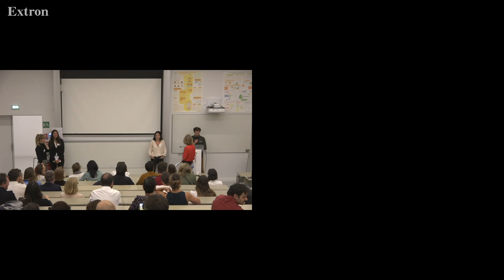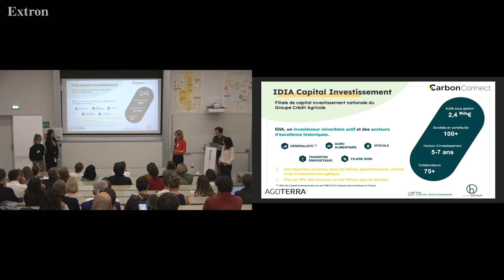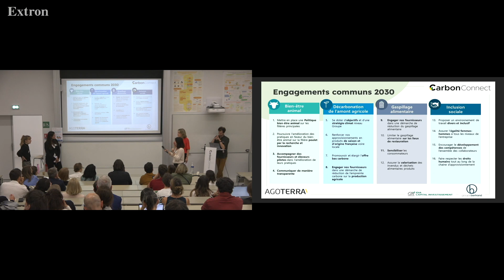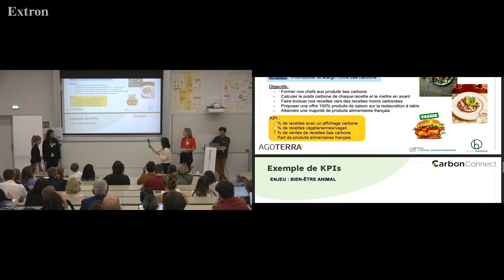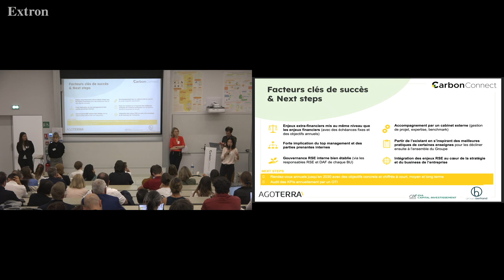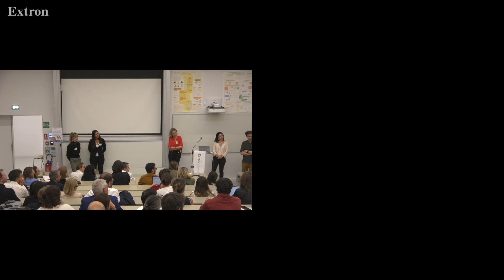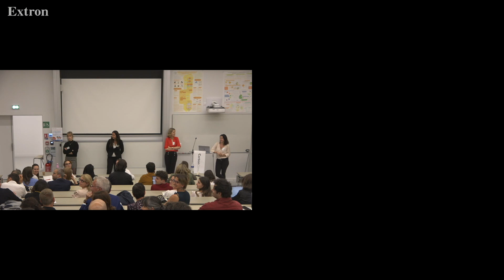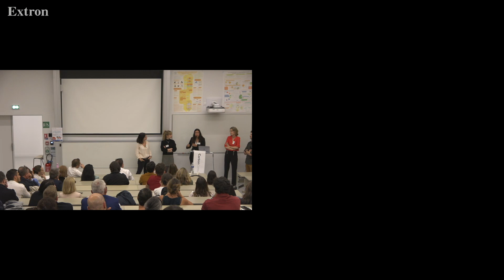CarbonConnect #3 - THEME 1 - at. 3 : Le rôle du secteur financier dans la transition agricole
Comment les investissements financiers peuvent influencer nos modèles agricoles ? Quel rôles peuvent jouer les aceurs financiers pour impulser la transition de leurs clients ?

Ce sont les questions auxquelles ont répondu Carine Legoux, directrice RSE de Bertrand Hospitality, Laura Wiart et Marie Grouteau de chez Bertrand Franchise et Bénédicte d'Aligny, directrice ESG d'IDIA Capital Investment. À travers l'exemple du Groupe Bertrand et de sa marque de restauration Burger King, nous comprenons le rôle clé du secteur financier pour impulser des changements.